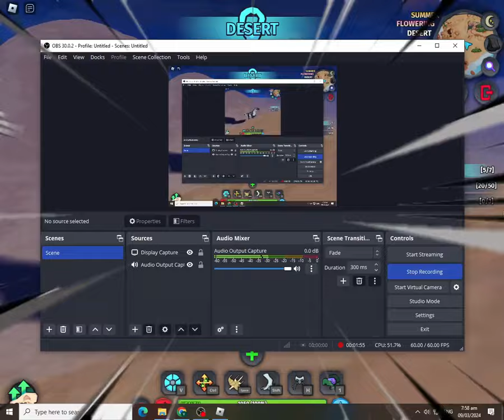KOSing as the New kendyll - Creatures of sonaria Kendyll expierence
KOSing and surviving as the new updated kendyll! it has its stats buffed and stuff stuff blah blah blah

Credits to ash for the thumbnail!